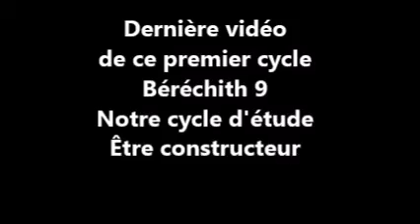Suite Béréchith 8 En quoi tout cela nous concerne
Suite des vidéo sur Béréchith
Voir aussi l'article
qui donne suite à celui de 2016 a lire absolument pour le suivi de ce partage.